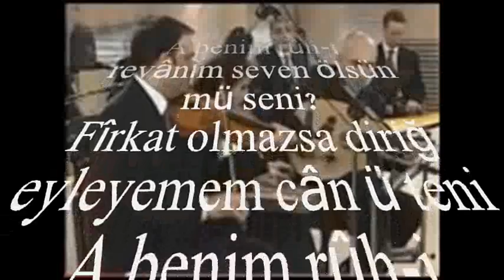Ertan ERSOYLU-Hâl-i Nez'imde Acırsın Sevdiğim Dinle Beni (Peşrevli) (HİCAZ)R.G.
SOLİST:
*ERTAN ERSOYLU*
VİDEOYU YAPAN
*RECEP GAYRETLİ*
GÜFTE:
BESTE: ŞEVKİ BEY
USUL: AĞIR AKSAK
MAKAM:   HİCAZ
REFİK FERSAN'IN PEŞREVİNİ TÂKİBEN
Hâl-i Nez'imde Acırsın Sevdiğim Dinle Beni
A benim rûh-i revânım seven ölsün mü seni?
Fîrkat olmazsa diriğ eyleyemem cân ü teni
Hâl-i nez: Can çekişme
Rûh-i revân: Firkat, ayrılık acısı
Diriğ: Esirgeme, yazık, eyvah.
Cân ü ten: Can ve beden.